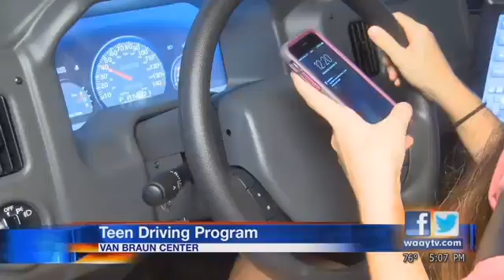UrKeys2Drv Huntsville Seminar